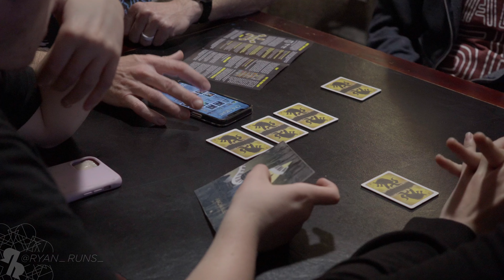Let's Play #12 - One Night Ultimate Werewolf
Spoiler alert: one of us takes all of 2 minutes before going completely rogue during the very first game!